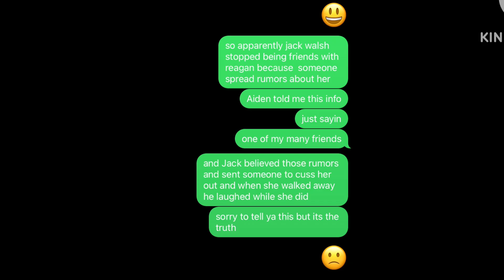DO THE EARTHQUAKE! || Gacha || IRL STUFF. || you know who you are.